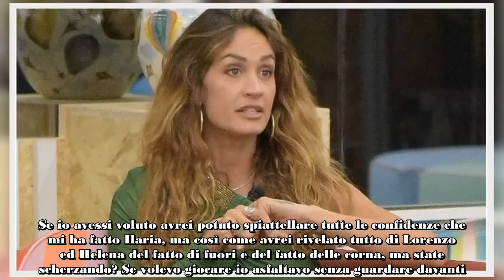Grande Fratello, Helena Prestes sott'attacco Si deve far curare Bipolare Vada fuori!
Al Grande Fratello nell’ultimo periodo è aumentato a dismisura il numero di inquilini che non vedono assolutamente di buon occhio Helena Prestes, tant’è che gli attacchi nei suoi confronti sono aumentati esponenzialmente. Ieri sera, al termine della puntata che ha decretato la modella brasiliana come preferita del pubblico, Luca Giglioli è sbottato contro Helena, e Ilaria Galassi ha persino minacciato di metterle le mani addosso.